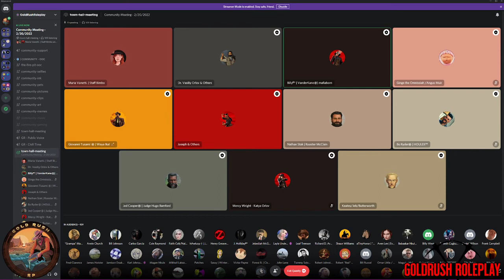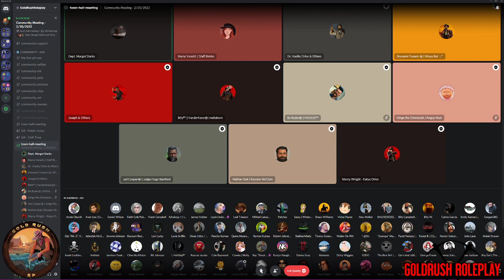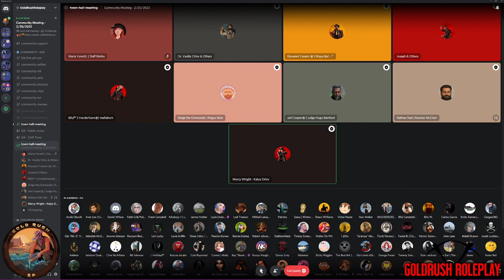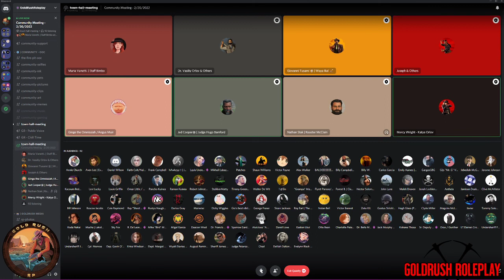GR RedM Community Meeting #2 - 2/20/2022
GoldRush Roleplay community meeting for server updates and news! Also community members get answers to their burning questions!